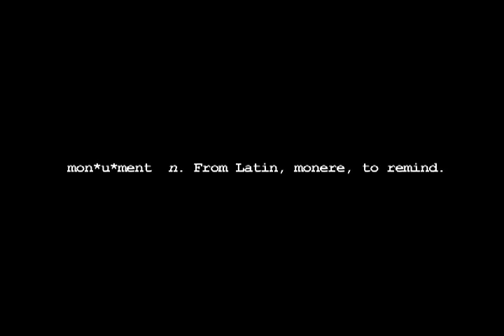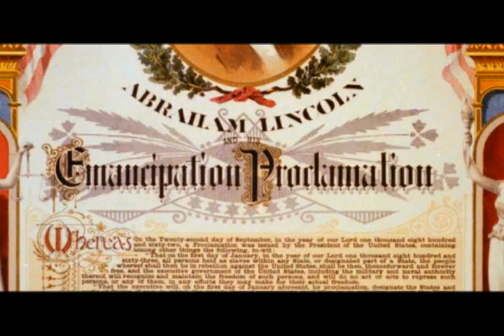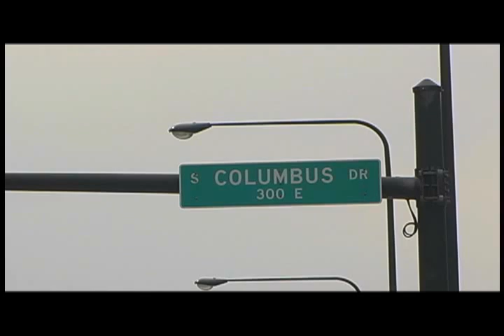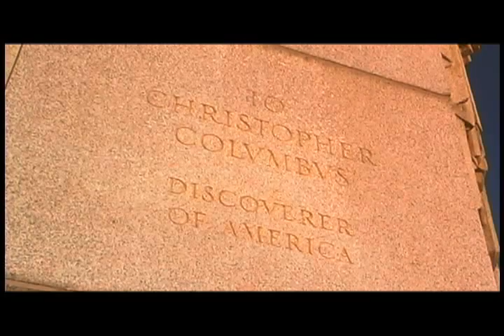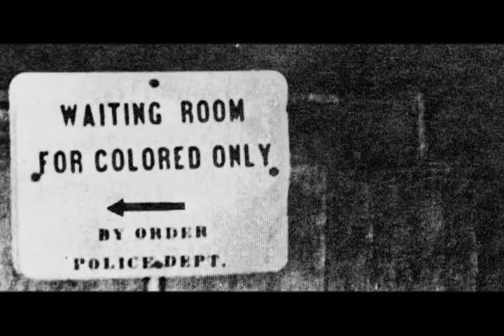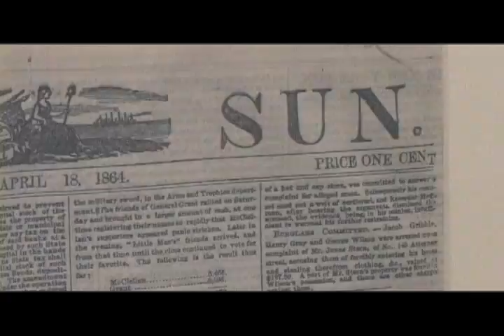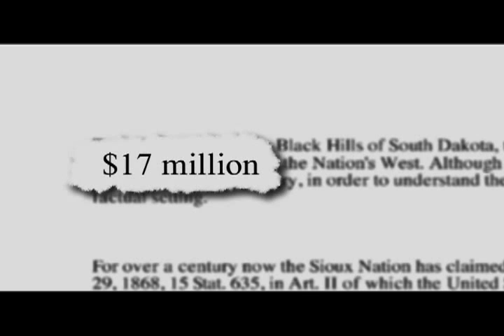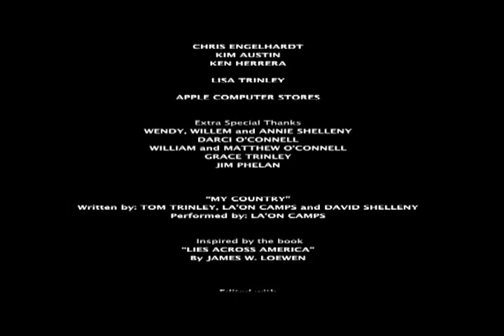Monumental Myths-Movie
NOTE: As of October 2023,  a remastered HD and updated version is now available on Vimeo on Demand.

Travel across the United States in a 1965 Airstream Trailer as filmmaker Tom Trinley visits historic sites and monuments unveiling the many sides of history not told on the landscape or in history books. On-camera appearances by Howard Zinn, James Loewen, Lonnie Bunch and Adam "Fortunate Eagle" Nordwall. Inspired by "Lies My Teacher Told Me" and "A Peoples' History of the United States."

Watch the 2023 remastered and updated version on Vimeo on Demand